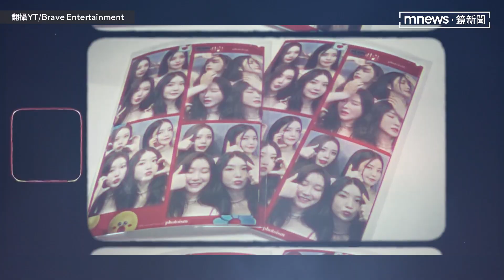Brave Girls簽約新公司改團名「重新出發」 隊長玟瑩親口證實：我們夏天見！｜鏡速報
南韓團體Brave Girls在今年2月合約到期後，全員宣布不與前東家Barve娛樂續約，時隔兩個多月終於傳來好消息，今天（4/27）Warner Music Korea（南韓華納音樂）宣布已與Brave Girls全員簽訂專屬合約，Brave Girls隊長玟瑩也親口證實該消息，表示「我們將於2023年夏天以好的音樂及新面貌回歸」。